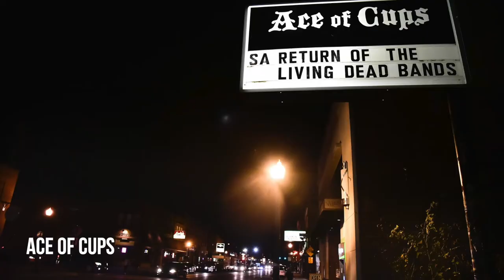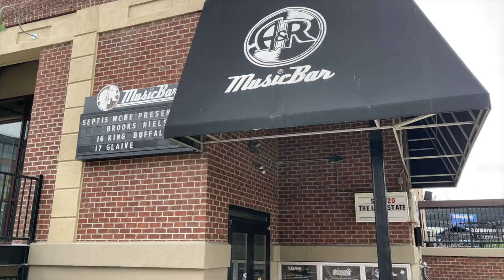Best Columbus, Ohio Music Venues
Get out, cut a rug and enjoy the best live music scenes Columbus has to offer. From small and intimate to arenas and everything in between, Columbus, Ohio, has some great venues such as Ace of Cups, Newport Music Hall, Kemba Live, The Bluestone and more. Go let your freak flag fly!

📱 I have so many people contacting me who are moving to Columbus, Ohio and my family LOVES it here! If you are considering relocating to the Central Ohio area, reach out I would love to make that relocation much easier for you.

After growing up in Central Ohio, the natural progression is to move to Columbus, but this was a very different town in the early 2000s. After surviving the Great Recession, Columbus has been on an absolute tear. While the recession was rough, we tended to fare better than many other cities partially due to the diverse amount of employers in the area. That, along with a focus on redevelopment of areas close to Downtown, population growth and the relatively cheap cost of living have helped buoy the Central Ohio area.

It doesn't seem that long ago in 2009 when residents were stoked to get Yuengling Lager to the area. Fast forward a short decade and today we have over 50 local breweries and our own "Ale Trail". That is just one of the fantastic changes.

Leaving for ten years, I left more or less a cow town and returned to a City bustling with boutique shops, coffee houses and restaurants, a renewed focus on fitness and somehow it seemed sunnier. In fact, it was such a cool city that we decided to stay.